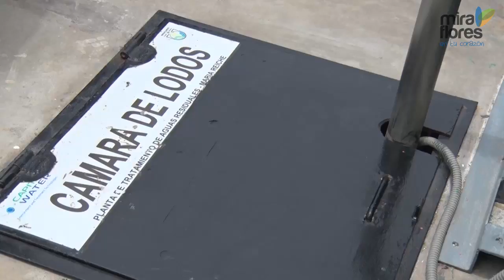Planta de Tratamiento de Agua Residual ¨Maria Reiche¨ - Miraflores